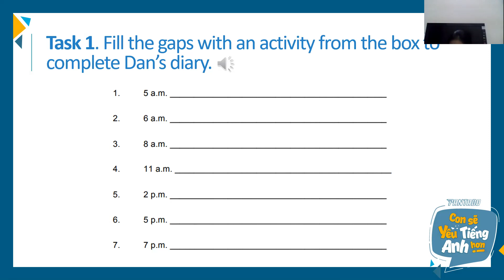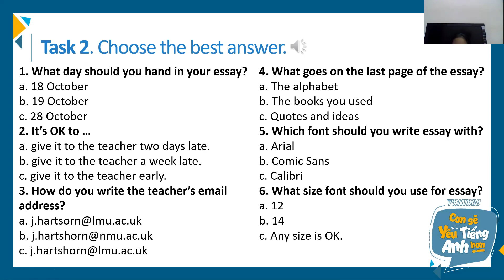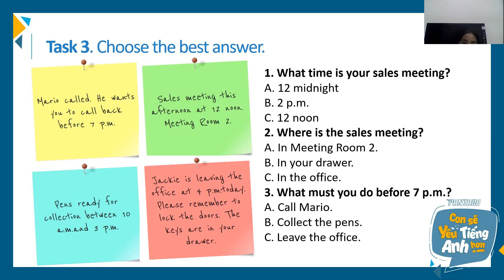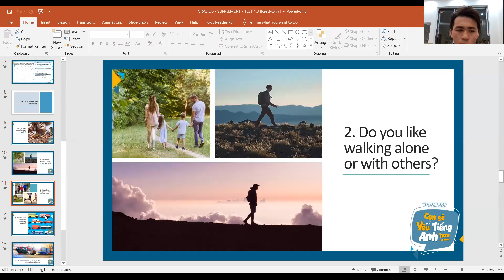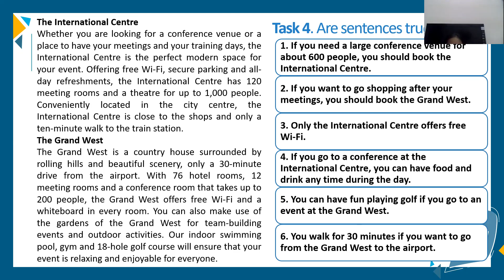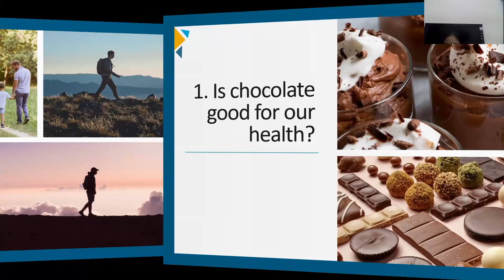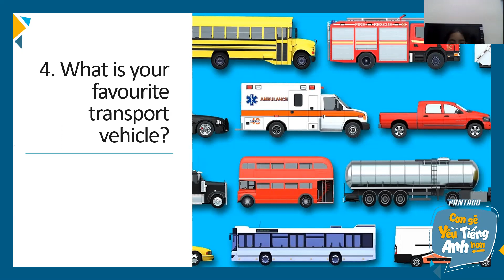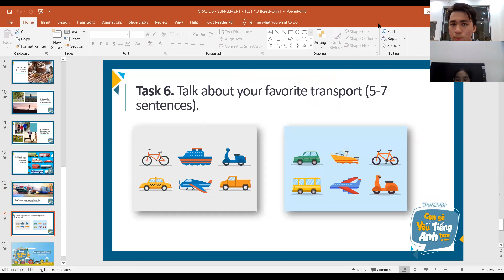PK2011109_Test1_17/1/2021